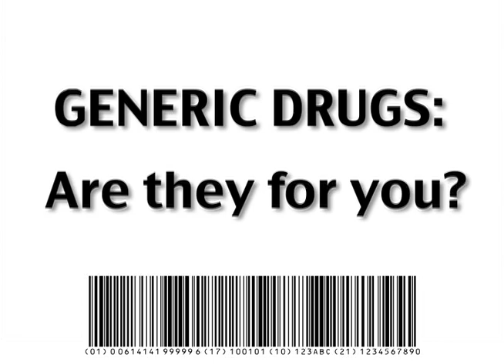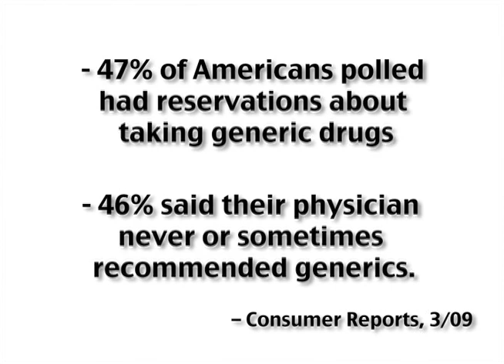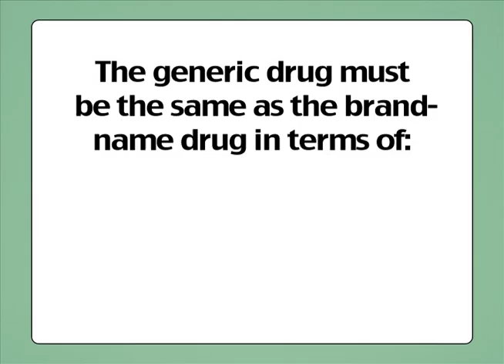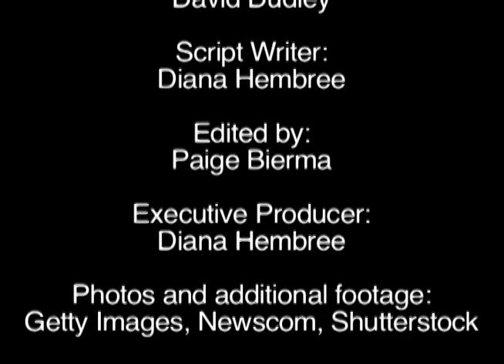Generic Drugs: Rx For Your Wallet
As consumers, we tend to trust familiar brand names. But when it comes to medications, brand names arent necessarily the best choice. Hundreds of medications now have generic alternatives: drugs that contain the same active ingredients -- often at a fraction of the cost -- and work just as well. Despite the potential savings, many consumers have yet to try them, according to a study by Consumer Reports. Learn more about this low-cost alternative to expensive medications.